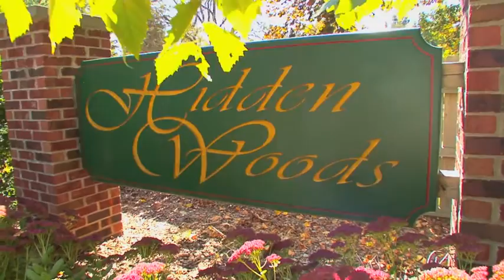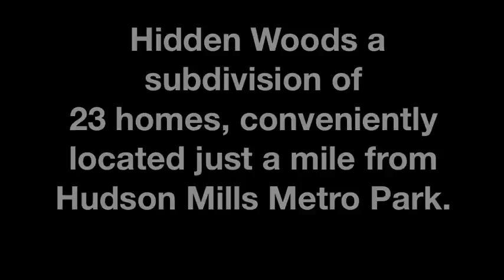Ann Arbor Area Real Estate for Sale: Hidden Woods Subdivision